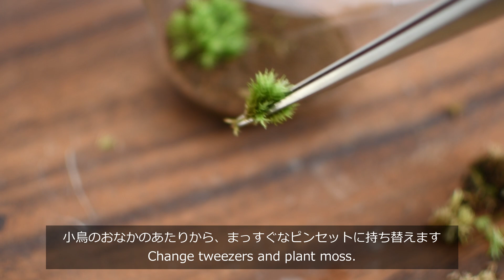小鳥のガラス瓶に植える苔テラリウム｜小さな苔テラリウムの植え方 #15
一輪挿しとして使われている小鳥のガラス瓶にホソバオキナゴケを植えて、苔テラリウムをつくりました。

狭い穴からコケを植えるテクニック、小さなテラリウムに適したコケの選び方など、テラリウム作りの参考にしてください。

この動画に関する質問ご意見はコメント欄に入れてくださいね。「こんな動画が見たい！」もお待ちしています。

小鳥の苔テラリウム